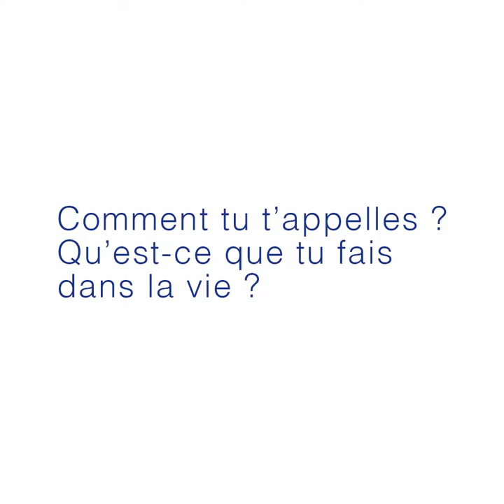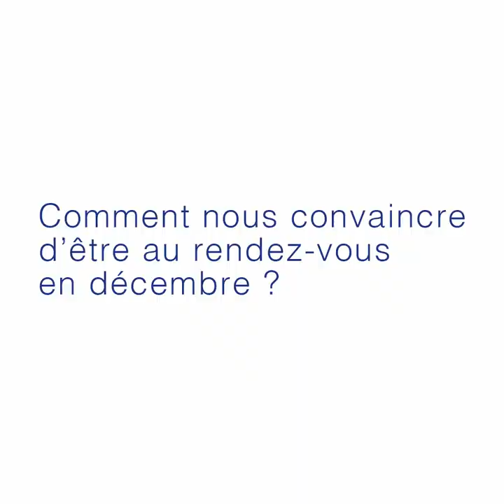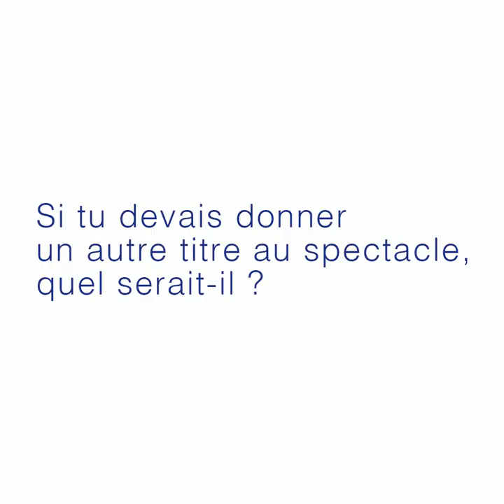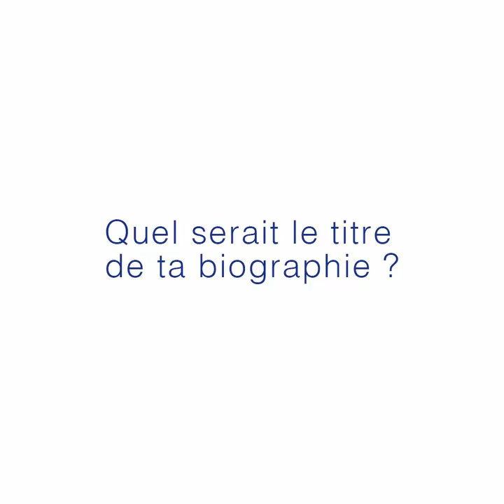Rendez-vous avec "Mademoiselle Agnès"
Rendez-vous avec "Mademoiselle Agnès" qui se joue du 30 novembre au 17 décembre 2021 au Théâtre des Martyrs.

Découvrez l'interview des actrices France Bastoen et Daphné D'Heur et du metteur en scène Philippe Sireuil.
Et restez avec nous jusqu'au bout pour les bonus défi !

Montage : Maxime Jouret